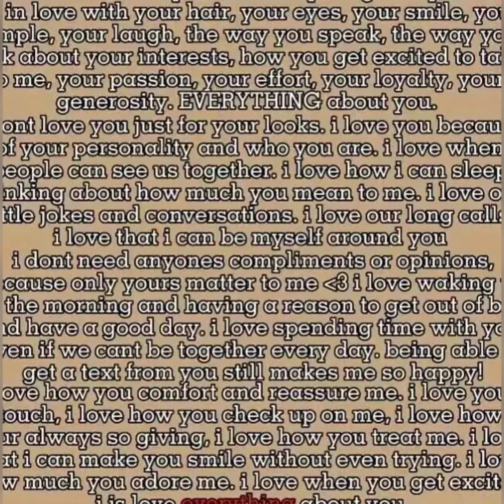If you feel like you want to commit suicide please reach out